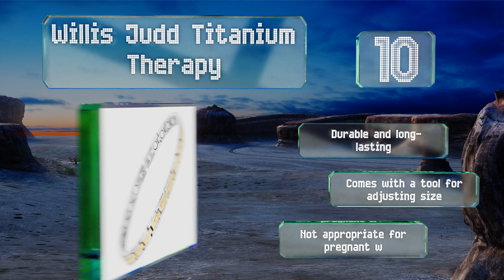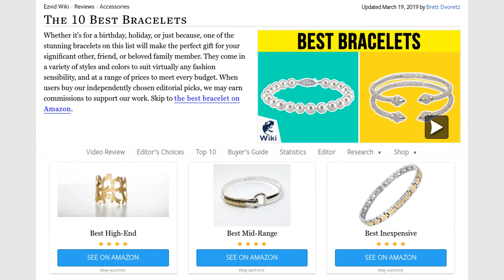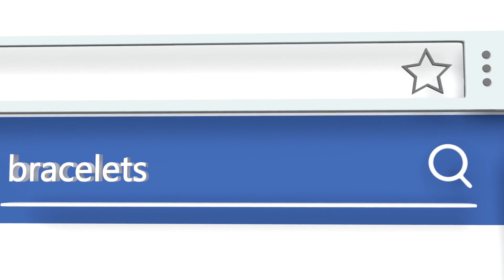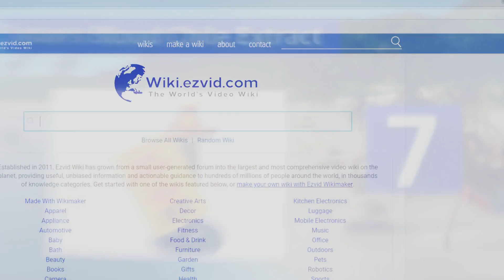10 Best Bracelets 2019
Our complete review, including our selection for the year's best bracelet, is exclusively available on Ezvid Wiki.

Bracelets included in this wiki include the alex and ani women's cheers color infusion champagne, kate spade bridesmaids idiom bangle, laura elizabeth courtenay leaf cuff, tulsi genuine italian leather wrap, better jewelry rigid arrow, lily brooke lbb-085, willis judd titanium therapy, copper phoenix st. croix, the pearl source round freshwater cultured, and amanda rose collection infinity tennis jdb204s.